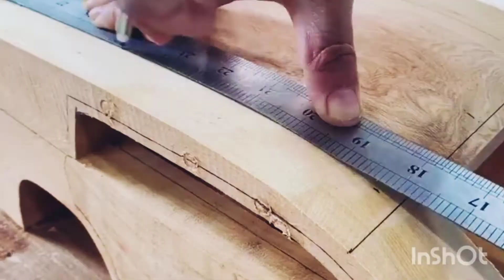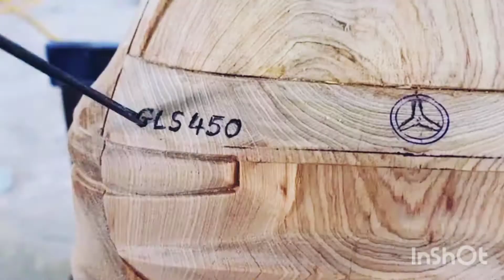Wood Carving - Mercedes-Benz GLS 450 4MATIC 2022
Wood Carving - Mercedes-Benz GLS 450 4MATIC 2022 - Woodworking Art
Mercedes-Benz GLS 450 4MATIC latest version 2022 - I making this car as an all-wood version. Please enjoy it and let me know what you think of this wooden GLS 450. Thank you!!!

Mercedes Benz
Mercedes wood repair